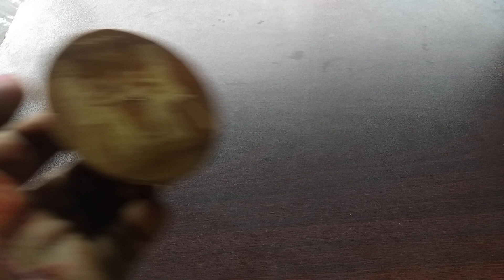বাচ্চাদের মজাদার খেলনা - 2:09 Minutes Review Hello Kitty Kitchen Set and Mini Toy Collection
বাচ্চাদের মজাদার খেলনা - Minutes Review Hello Kitty Kitchen Set and Mini Toy Collection.
Hello Kitty Collection
Hello Kitty and Friends